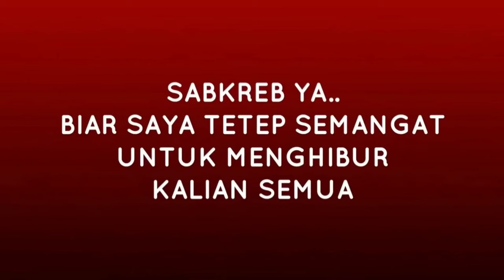NGAKAK!! NYANYI KARNA SU SAYANG SKA 85 - ARTIS LAMPU MERAH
NGAKAK!! PADA IKUTAN JOGET SAMA ARTIS LAMPU MERAH
LAGU KARNA SU SAYANG SKA 86 -
LUCU BIKIN NGAKAK - PRANK ANTI SETTINGAN

Social Media Lainnya:

Snack Video: arun alif

SALAM BLEDOSS AWOKWOKWOKKK,,,